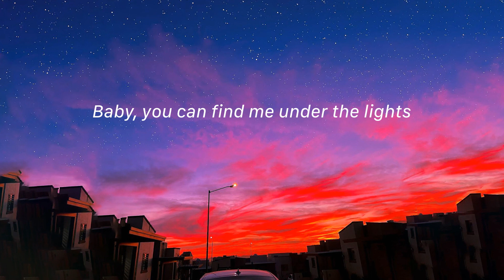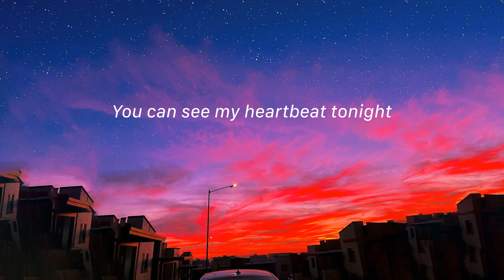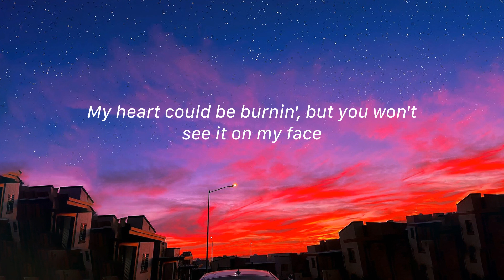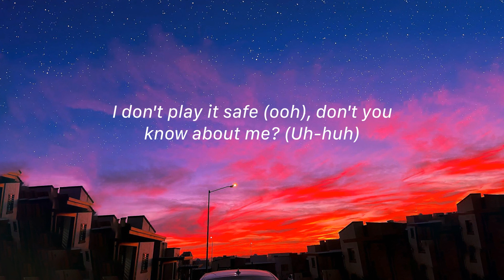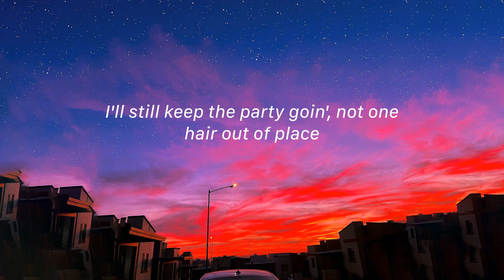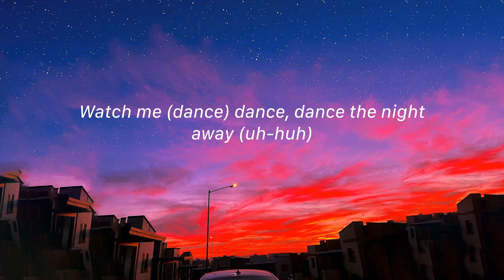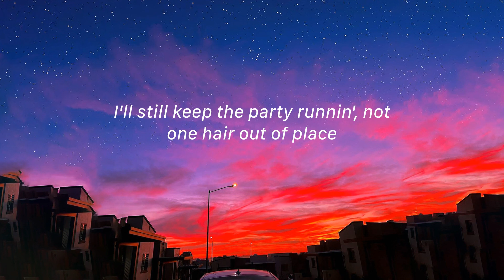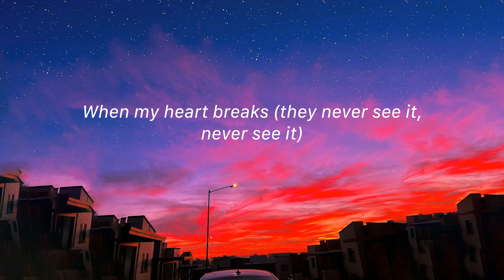Dance The Night - Dua Lipa (Lyrics) | I could dance, I could dance, I could dance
Dance The Night - Dua Lipa | Lyrics